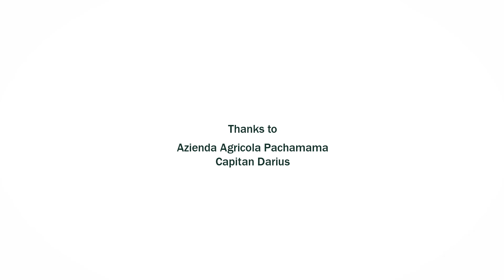Benvenuti a casa vostra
Breathe deeply, listen to the walls, look farther, feel the landscape, taste the life.